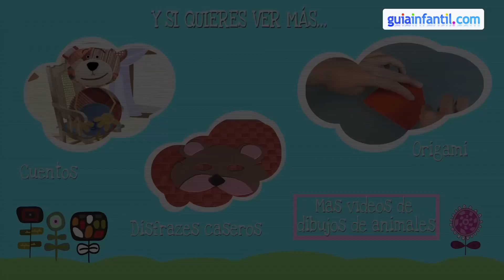Cómo dibujar un león - Manualidades para niños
Ahora puedes enseñar a tus hijos a dibujar una león con la ayuda de Guiainfantil. Con este vídeo, podrán aprender a dibujar paso a paso algunos animales y así potenciar sus habilidades e imaginación. 🦁